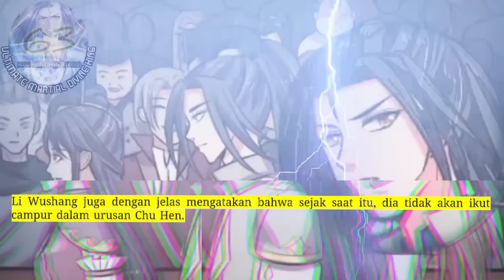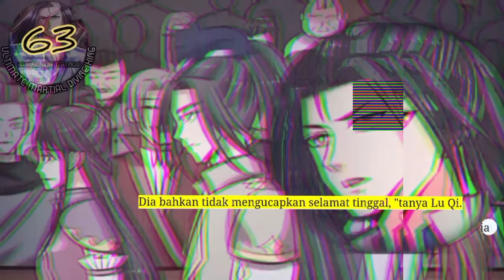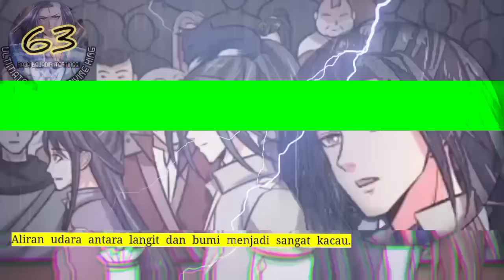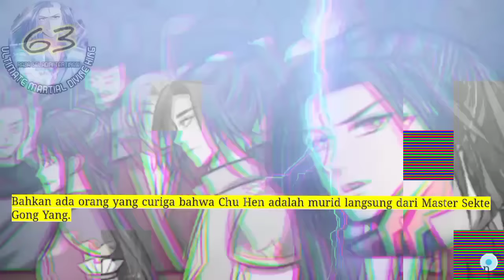Raja Beladiri Tertinggi season 63